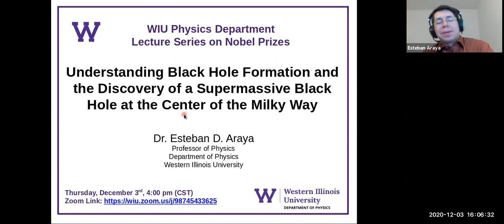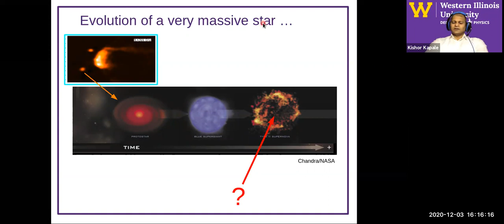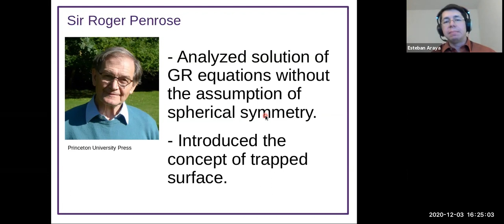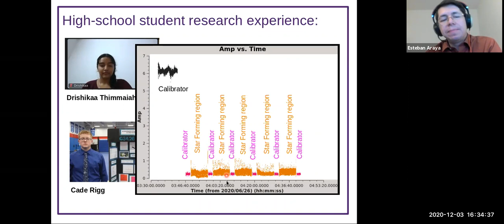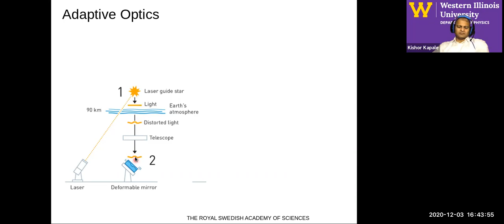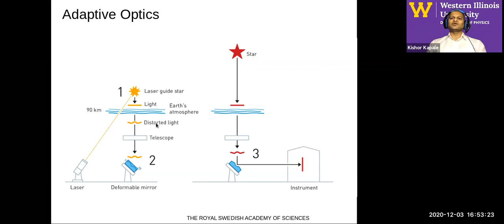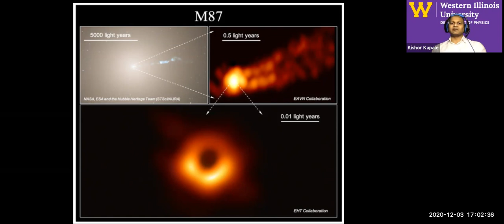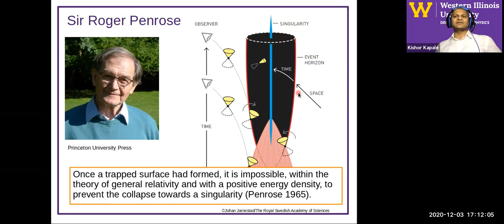WIUPhysics Colloquium: Dec 03 2020: Lecture On 2020 Nobel Prize in Physics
Hosted by Dr. Kishor Kapale, Chair WIUPhysics and presented by Dr. Esteban D. Araya, Professor of Physics, WIU on Dec 3, 2020.